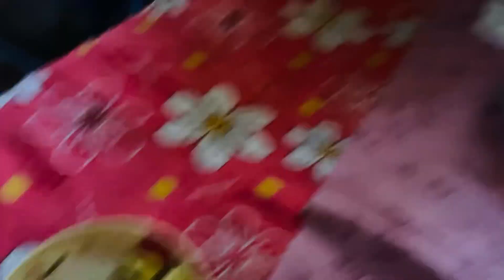Shopping with my kiddo 👦 কে এলো gift নিয়ে??😆😆